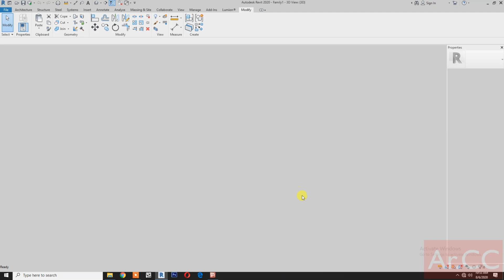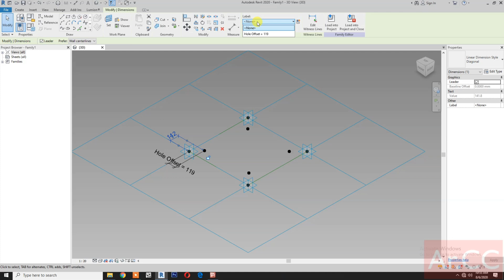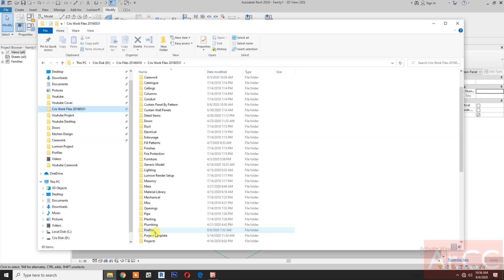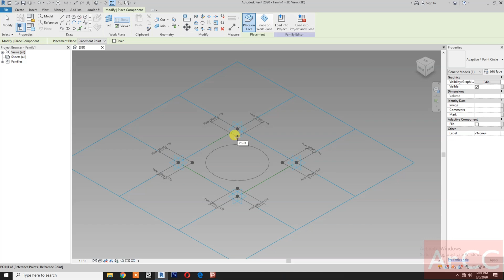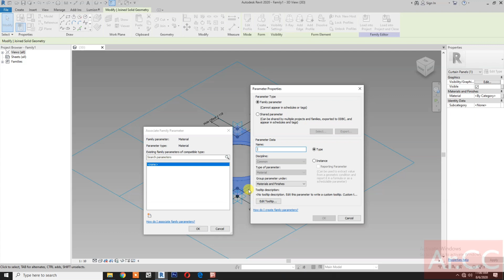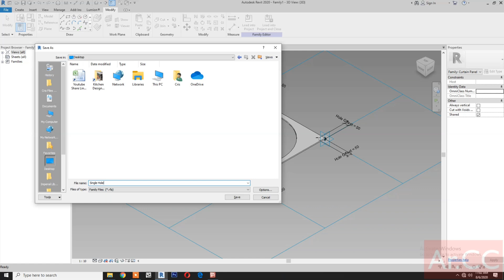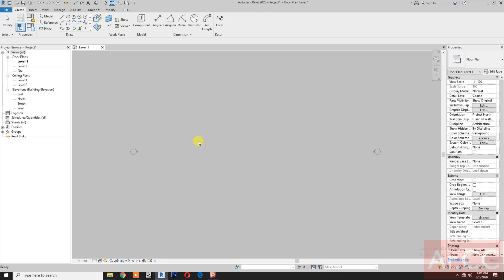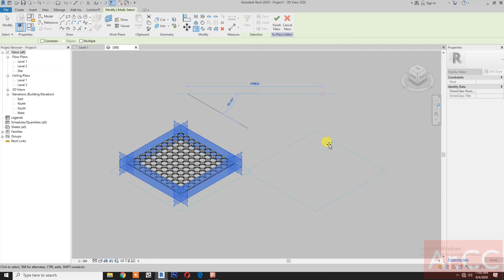RD073. How to make Parametric Perforated Plate or Panel in Revit.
How to make parametric parametric perforated plate. How to make parametric perforated panel. Perforated Curtain Panel in Revit. Perforated Sheets in Revit.
Revit Family Creation. Revit Families Tutorial.
Revit Beginner Tutorial. Revit Basic Tutorial. Revit Advanced Tutorial. Revit Tips and Tricks.

Suggested Videos:
RD112. How to make a Parametric Arabic Wall Screen Divider in Revit. Decorative Wall Panel in Revit.
RD111. How to make a Parametric Floor Accent in Revit.  Custom Floor Pattern Design in Revit.

Massing in Revit Tutorial. Conceptual Mass in Revit. In Place Mass in Revit. Parametric Pattern Based Massing in Revit.

Arabic Pattern, Arabic Ornament, Arabic Accent, Islamic Pattern, Islamic Ornament, Islamic Accent, Vintage, Decorative Design in Revit.